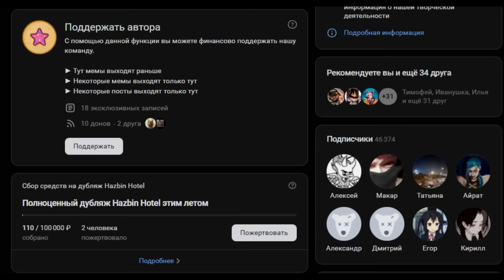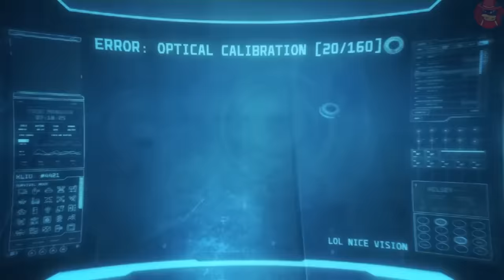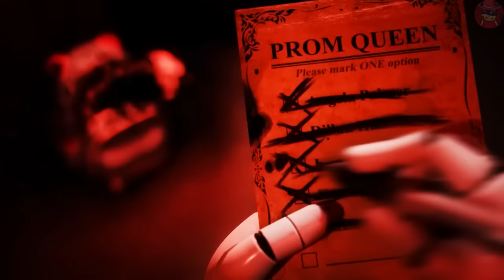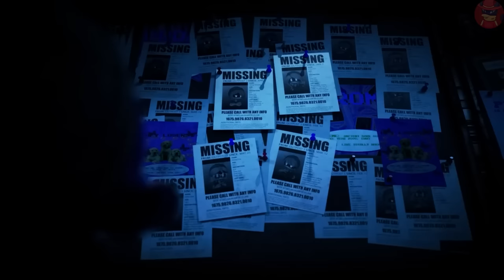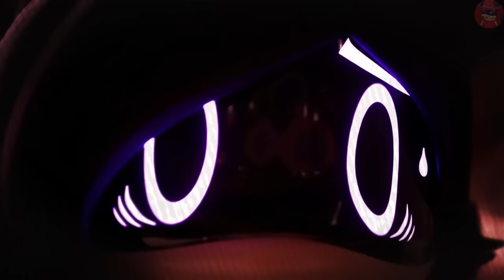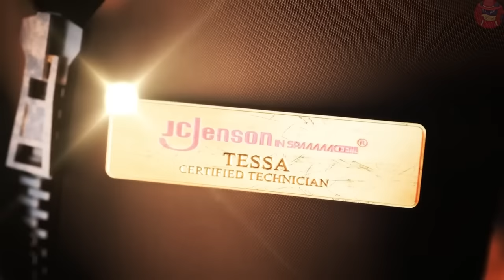ДРОНЫ-УБИЙЦЫ - Серия 3 (РУССКИЙ ДУБЛЯЖ) | MURDER DRONES - Episode 3 (RUS DUB)